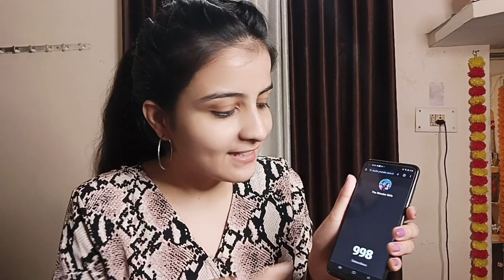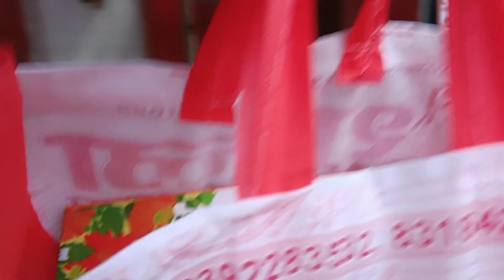Celebrating 1k Subscribers 🤩🥳| Ek nayi Shuruwat 🙏🏻😍@thewondergirls